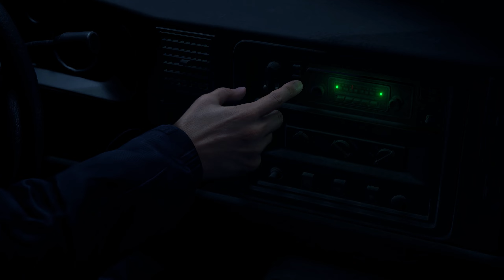IT'S CHAINSAWING TIME! - Resident Evil 4 Remake - Part 1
It's remake central out here...